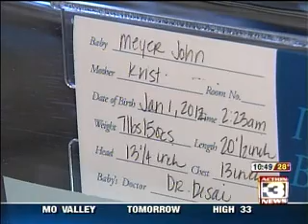Meyer John is Omaha's First Baby of 2012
Methodist Women's Hospital welcomed Omaha's first baby of 2012, when Meyer John was born to Kristen and Joel Friedrichsen at 2:23 a.m on January 1.